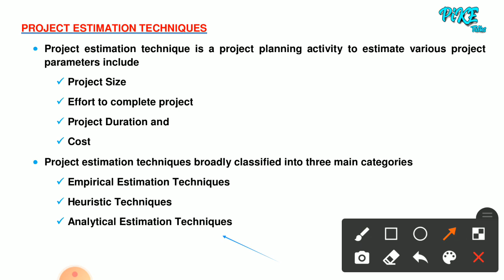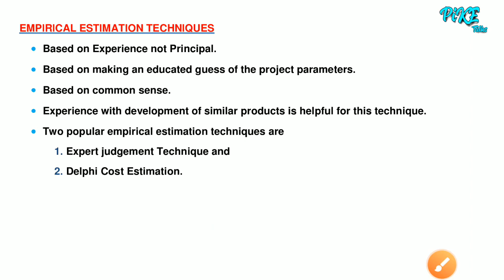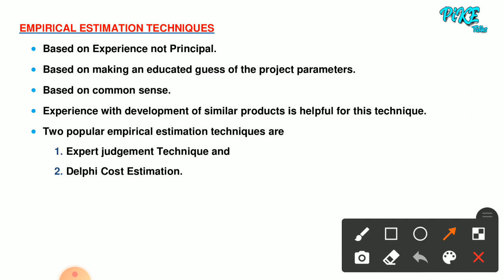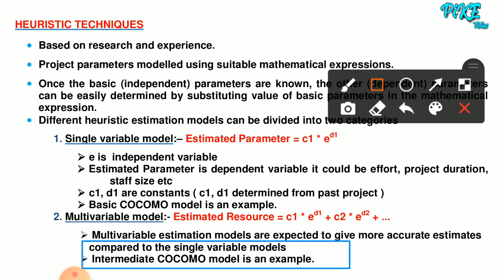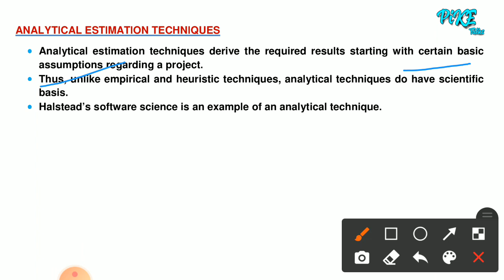Software Engineering Project Estimation Techniques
Project Estimation Techniques
Empirical Estimation Techniques
Heuristic Techniques
Analytical Estimation Techniques